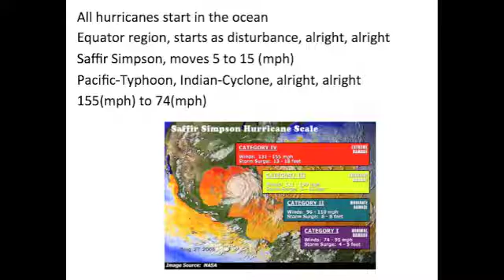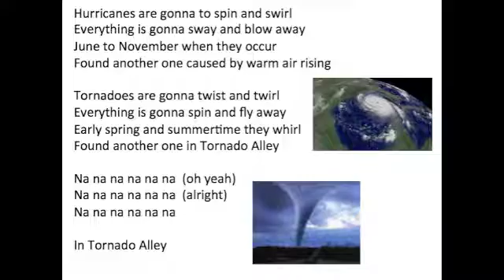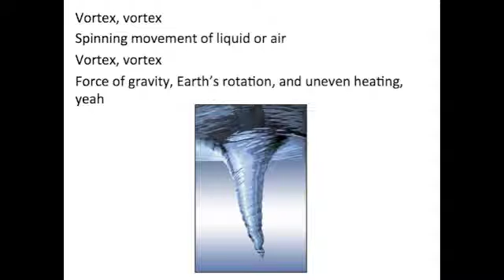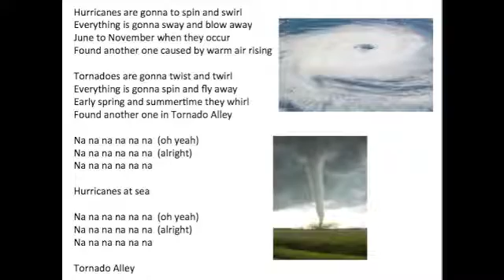Spin and Swirl Tornadoes and Hurricanes Song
All hurricanes start in the ocean
Equator region, starts as disturbance, alright, alright
Saffir Simpson, moves 5 to 15 (mph)
Pacific-Typhoon, Indian-Cyclone, alright, alright
155(mph) to 74(mph)

Hurricanes are gonna to spin and swirl
Everything is gonna sway and blow away
June to November when they occur
Found another one caused by warm air rising

Tornadoes are gonna twist and twirl
Everything is gonna spin and fly away
Early spring and summertime they whirl
Found another one in Tornado Alley

In Tornado Alley

They start in the spring, Tornado Alley
Warm moist meets cold dry on the land or the sea, alright, alright
The scale Fujita, can move 62(mph)
Range from a meter up to a mile wide, alright, alright
But I know, rotates to 318 mph

Vortex, vortex
Spinning movement of liquid or air
Vortex, vortex
Force of gravity, Earth’s rotation, and uneven heating, yeah

Hurricanes at sea

Tornado Alley